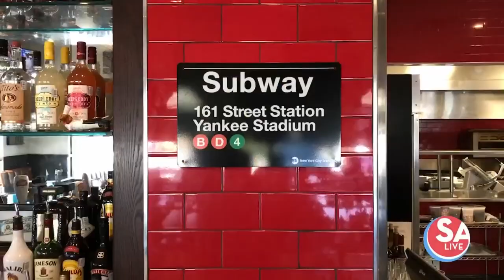Max & Louie's New York Diner Mom-Approved | SA Live | KSAT 12